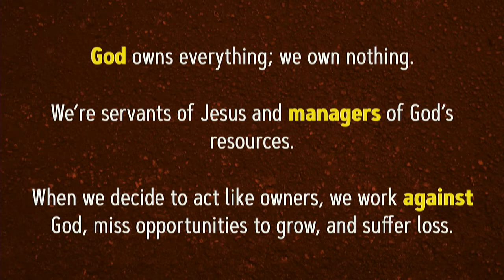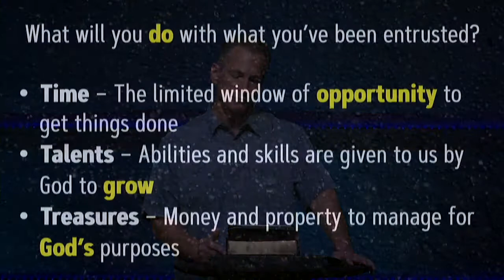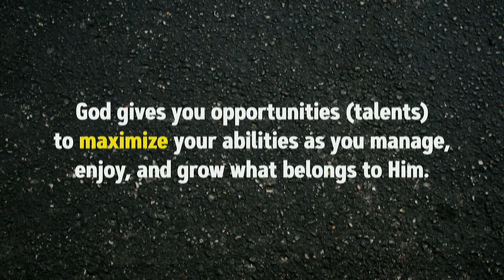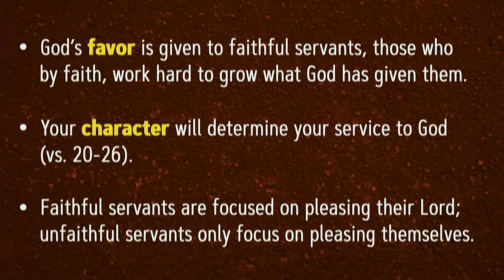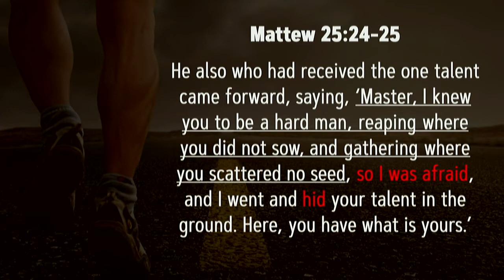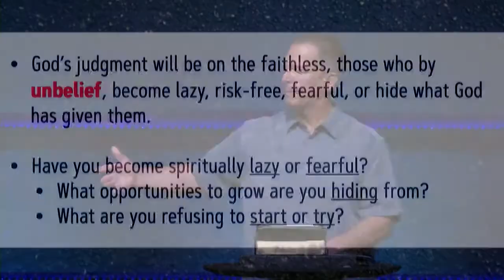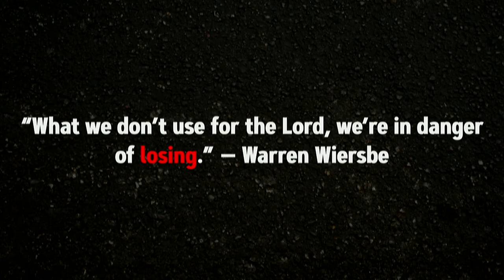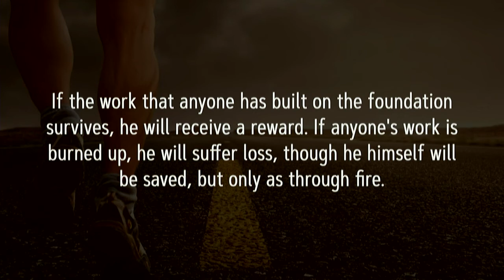BE READY 3 - April 25, 2021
Welcome to our Global Church weekend services.
Today we finish our series entitled BE READY.
"Be ready, for the Son of Man is coming at an hour you do not expect." Jesus expects you to faithfully SERVE His people with great love and care as you wait expectantly for His return.
To download a pdf of the message outline and to learn more about our church, please
Music CCLI#445239